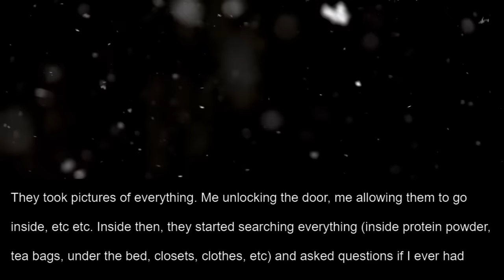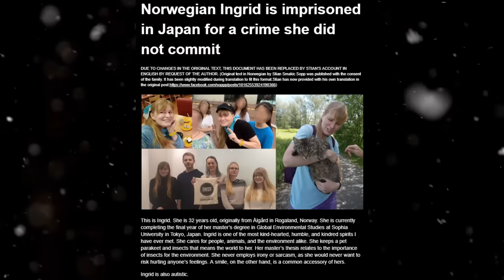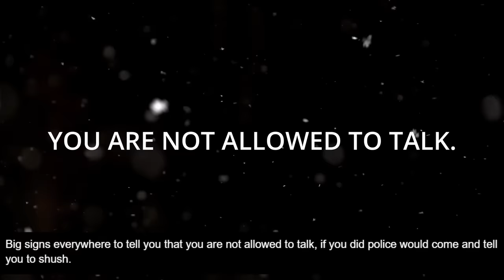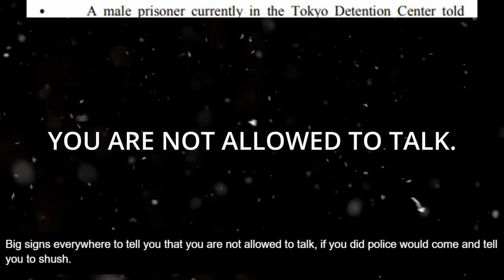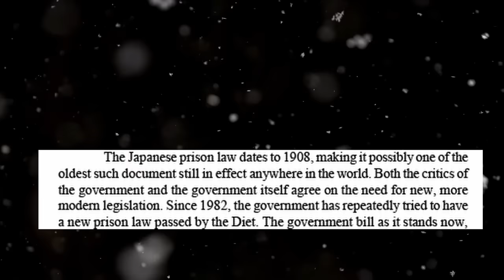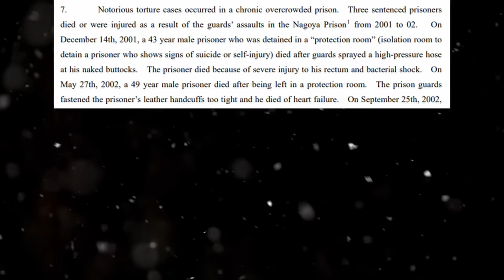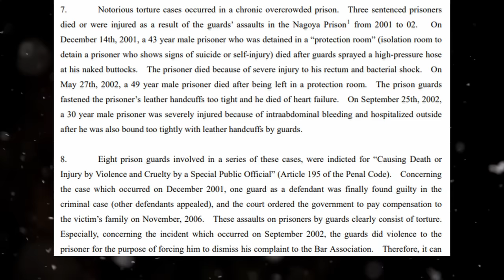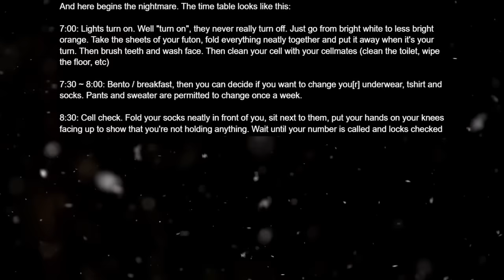The Problem with Japanese Prisons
The Japanese justice system is abysmal and needs reform. Avoid going to Jail/Prison in Japan at all costs.

Sorry for the dark content. I won't make another video like this again for a while.

Thanks for being patient between video releases :)

Thumbnail by @Salmonserif_design (instagram)